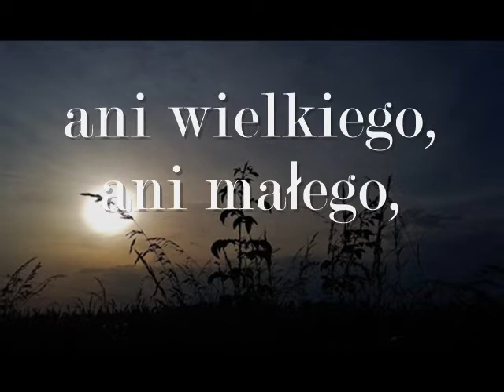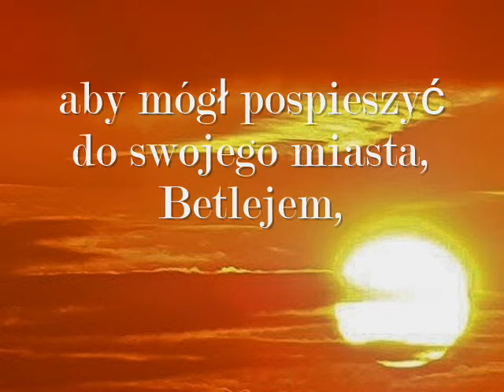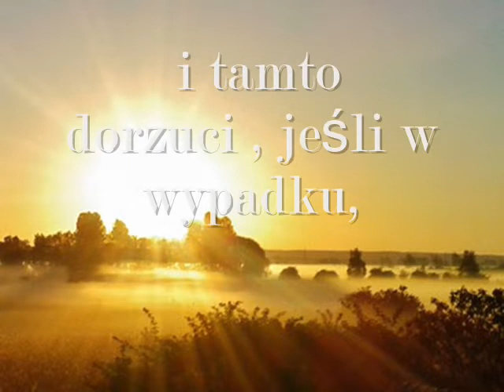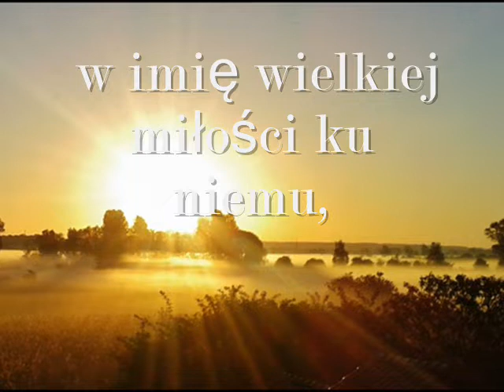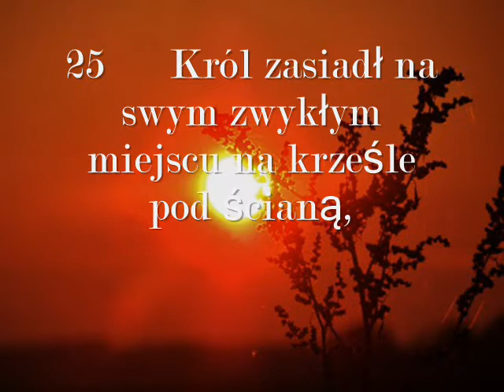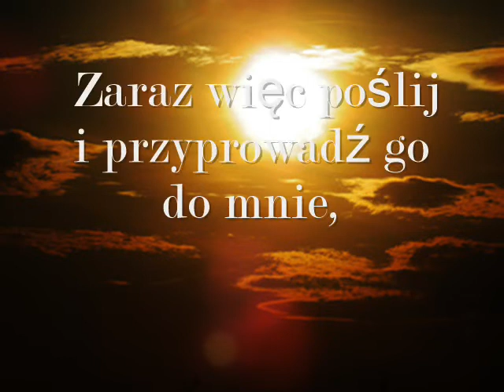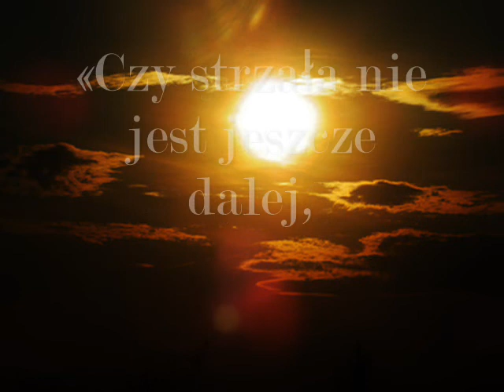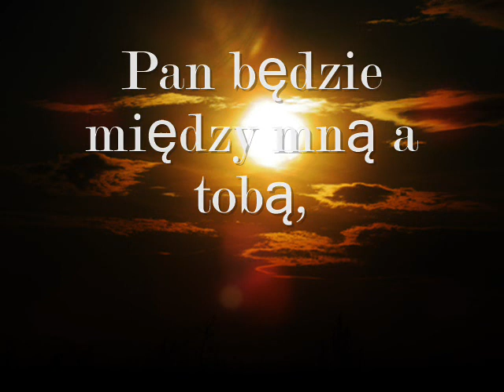Księga Samuela - Jonatan po przyjacielsku ostrzega Dawida - 20